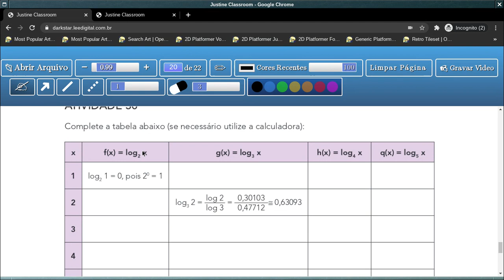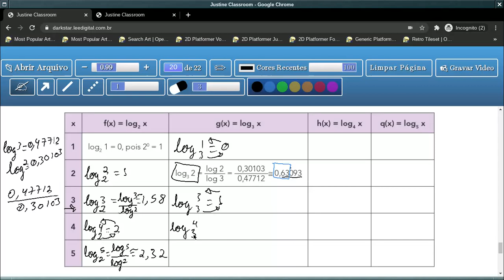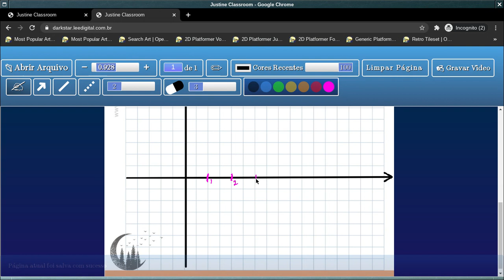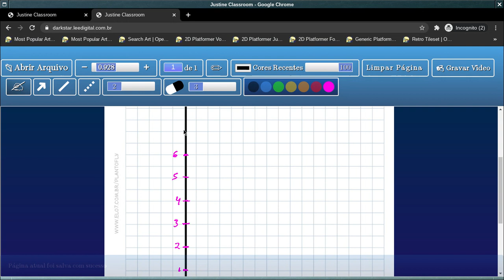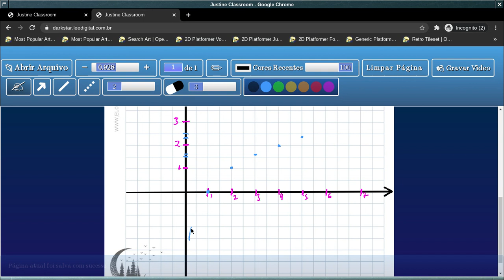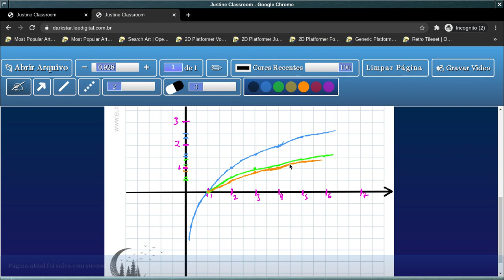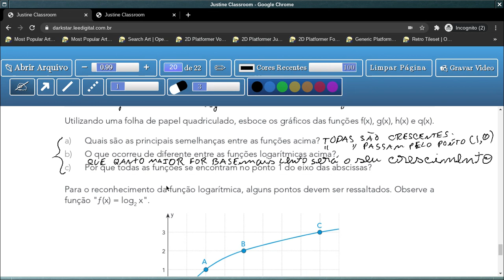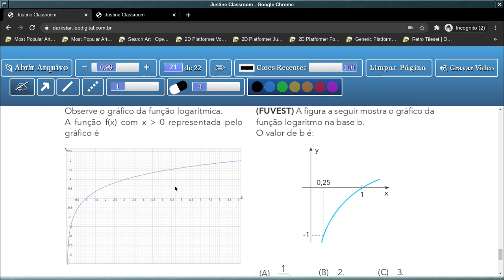Tema 3: Função Logarítmica - Aula 22